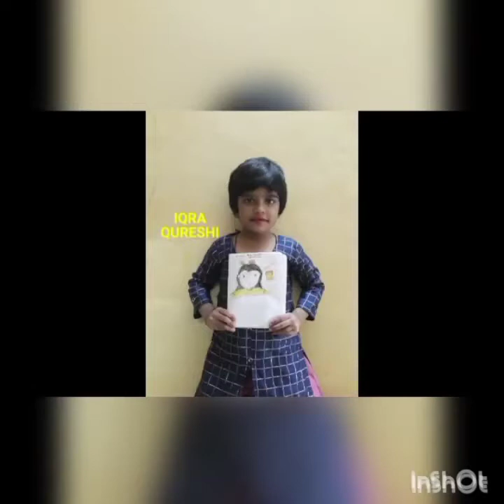Janmashtami Celebration 2021-2022 [primary section]